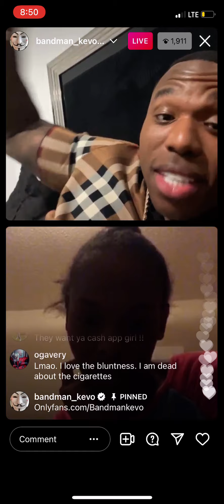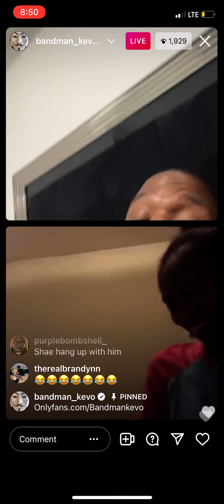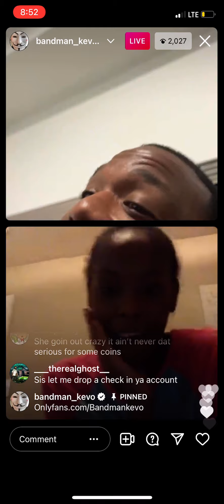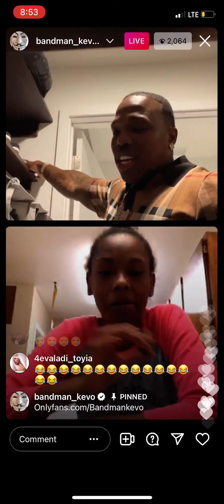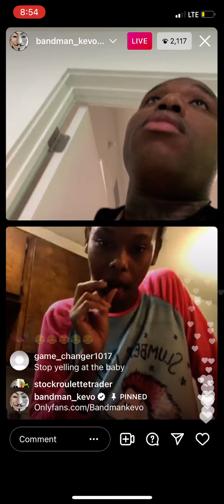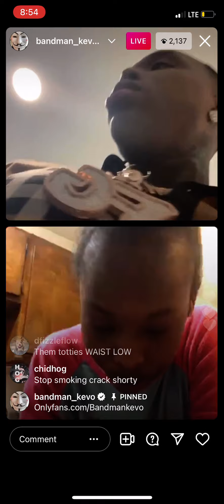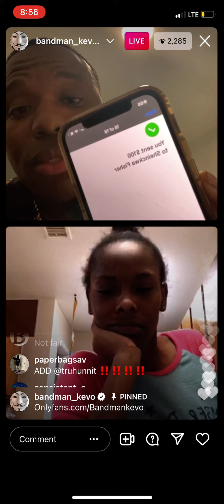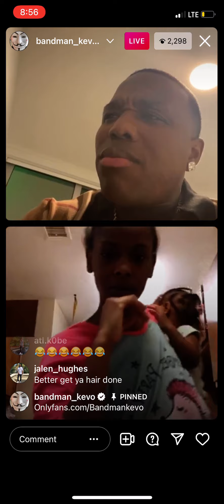BANDMAN KEVO GOING OFF A FAN 😂😂